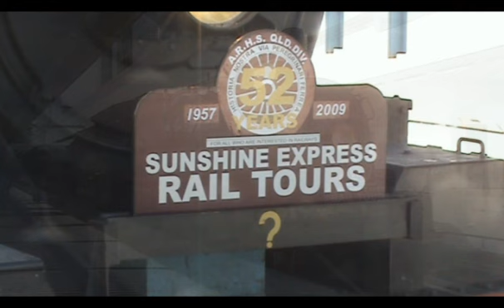ARHS Suburban Mystery Tour - Part 1 of 3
On Saturday 18th July 2009 the Australian Railway Historical Society operated a Suburban Mystery Tour around Brisbane Suburbia and also ventured out into the rural countryside, using steam locomotive BB18 ¼  1089.